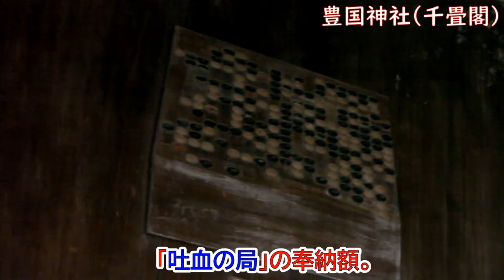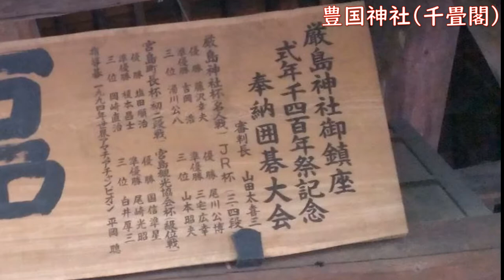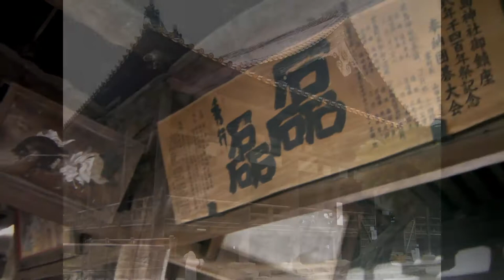囲碁旅シリーズ８ 宮島の千畳閣 吐血の局と藤沢秀行の奉納額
藤沢秀行名誉棋聖の囲碁殿堂入りを記念して、世界遺産、厳島神社がある広島の宮島の豊国神社(千畳閣)へ奉納された額を紹介します。